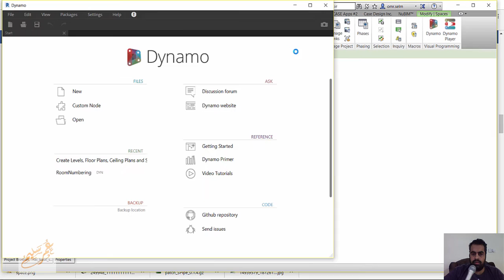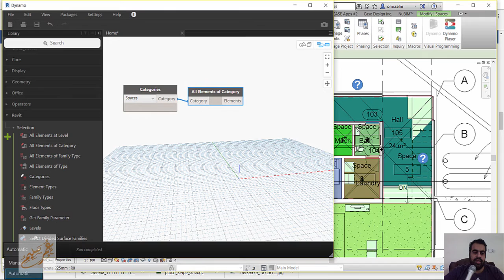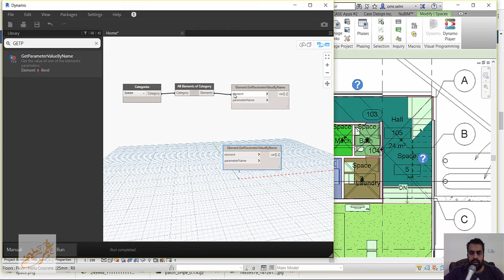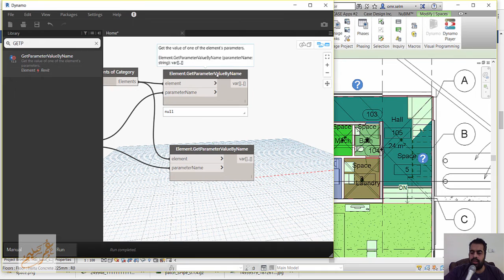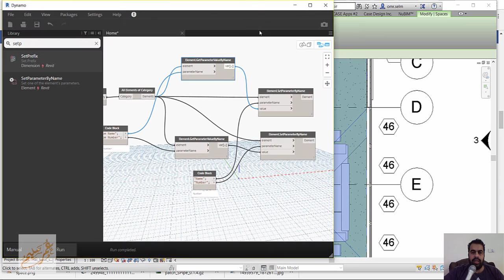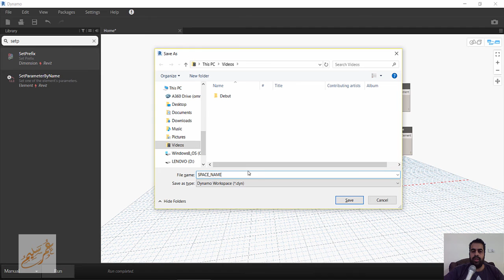DYNAMO SPACE NAME نقل اسماء الغرف من المعماري للمساحات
للتحميل